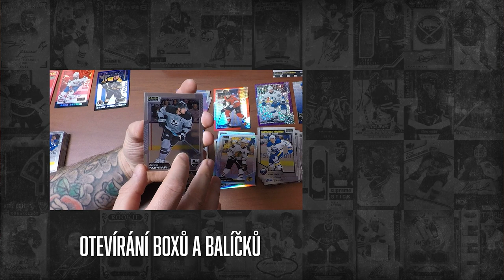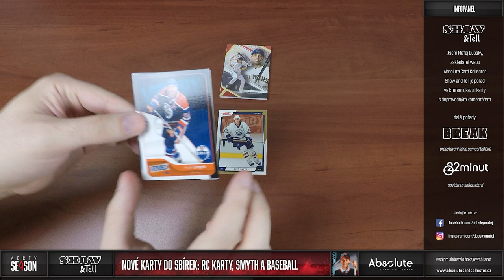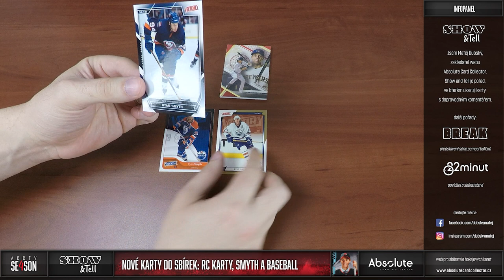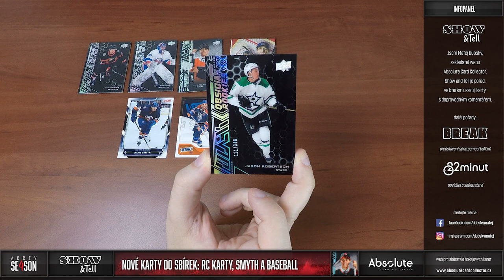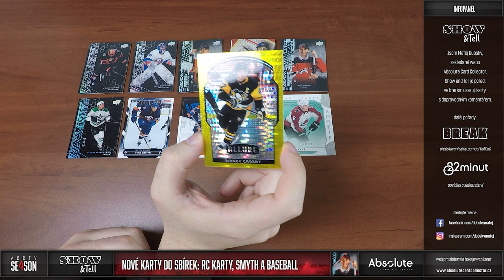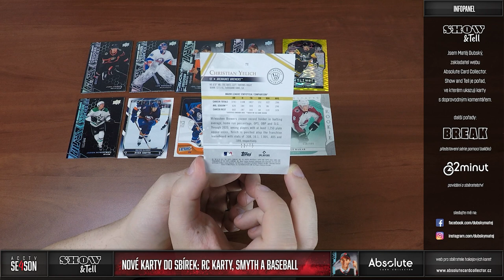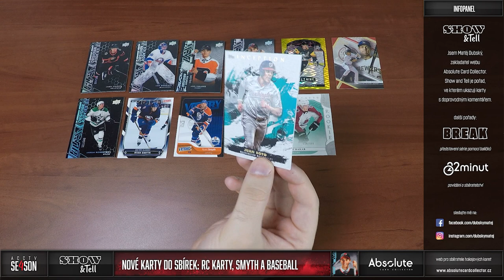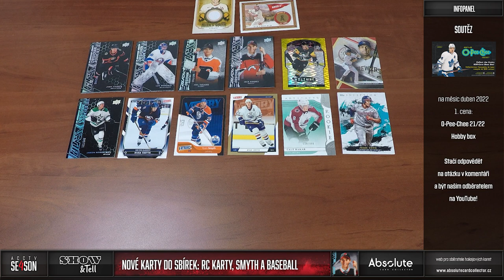Matěj Dubský - Show & Tell: Nové karty do sbírek (Smyth, Obsidian Rookies, baseballové karty)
Dnes se kromě mé srdcovky Ryana Smythe a vzpomínání na "obyčejné" Victory mrkneme i na RC karty, které si zatím odkládám bokem (jiný termín pro vedlejší sbírku). Jsou to kousky, které si myslím, že budou časem hodnotnější. Některé jsou již teď. Nakonec si ukážeme jaké karty dělá Topps v baseballu!

Karty najdete najdete v mých sbírkách (sběratel: Matěj Dubský) na webu.